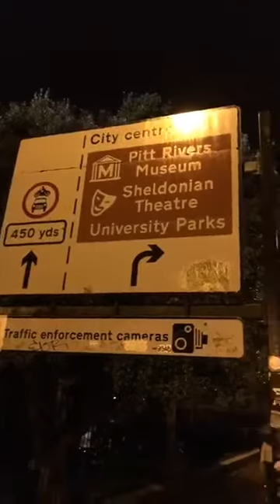Danny Sloggett Vision Night Before my Birthday Having A pint in Oxford high St